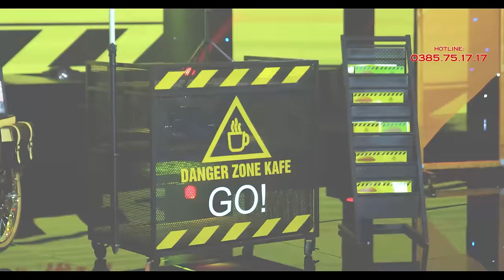CHÍN THÁNG MƯỜI NGÀY - HƯƠNG LAN & MAI QUỐC HUY | HAPPY MOTHER'S DAY | MAI QUỐC HUY SHOW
CHÍN THÁNG MƯỜI NGÀY - HƯƠNG LAN & MAI QUỐC HUY | MAI QUỐC HUY SHOW

► Đây là kênh ca sĩ chính thức của ca sĩ Mai Quốc Huy. Mọi video sẽ được update nhanh nhất tại đây.